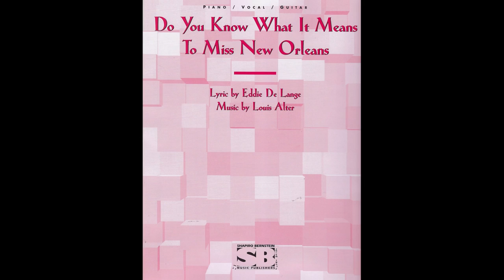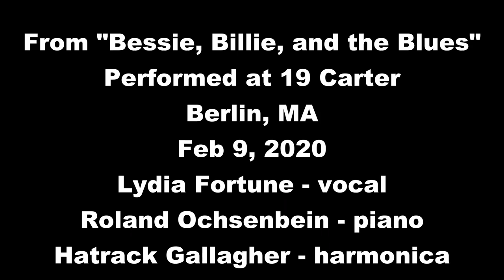Bessie, Billie, and the Blues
Do You Know What It Means To Miss New Orleans (cover)
From a performance at 19 Carter in Berlin, MA
Lydia Fortune-vocal
Roland Ochsenbein-piano
Patrick Hatrack Gallagher-harmonica
Tim Fiehler-bass